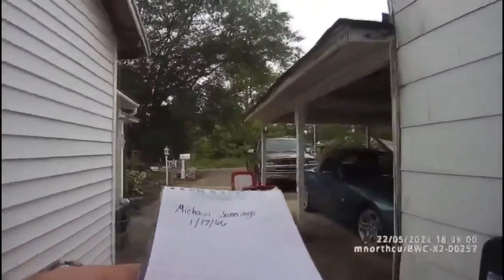Pastor Arrested for Watering Neighbor's Flowers.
Alabama Cops Arrest Local Pastor who was Watering his Neighbor’s Flowers.
Alabama cops said they were responding to a call of a “suspicious person” when they arrested a local pastor while watering his neighbor’s flowers on May 22.

Childersburg police said they arrested Michael Jennings for failing to identify himself but body camera footage released this week showed they followed through with the arrest even after seeing his identification.

And even after the caller admitted she had made a mistake.

One cop even told Jennings’ wife that they were unable to “unarrest” him even after they had identified him and determined he was breaking no law. Charges were dismissed within two weeks.

Jennings, a former cop, said he is now proceeding with a lawsuit, according to WBRC.

While it’s true that Alabama is a “stop and ID” state, the law requiring citizens to identify themselves only applies if a law enforcement officer has a reasonable suspicious they are committing a crime.

In this case, Jennings was clearly watering the flowers and continued to do so after greeting police. He also identified himself as “Pastor Jennings” and pointed to his home, telling the cops his neighbors had asked them to water their flowers while they were out of town.

But the former cop refused to provide identification on the basis that he was doing nothing illegal. And that should have become clear to the cops after talking to the neighbor who had called police in the first place, obviously not recognizing her neighbor.

“Yeah, he lives right there and he would be watering their flowers, this is probably my fault,” the woman told the cops.

The woman then notified Jennings’ wife who came out with her husband’s identification to show the cops while he was sitting in the back of a patrol car. But they told her they were required to transport him to jail anyway.

“She does tell us it’s a mistake and all that stuff,” a cop told the pastor’s wife.

“But at this point, he’s already collected the charge. Once we place him under arrest, we can’t un-arrest him. Does that make sense?”

UPDATE: Attorneys representing Jennings issued the following statement:

Pastor Jennings is represented by national civil rights attorney Harry Daniels (Law Offices of Harry Daniels), Bethaney Embry Jones (The Embry Law Firm) and Joi Travis (Travis Law, LLC).

“This video makes it clear that these officers decided they were going to arrest Pastor Jennings less than five minutes after pulling up and then tried to rewrite history claiming he hadn’t identified himself when that was the first thing he did,” said Daniels. “This was not only an unlawful arrest. It’s kidnapping.”

“It’s irrational, irresponsible and illegal.”

In the video, the arresting officers can be heard repeatedly claiming that the entire situation could have been avoided if Pastor Jennings had only identified himself. However, just seconds into the interaction, Pastor Jennings clearly tells the officer, “I’m Pastor Jennings. I live across the street.”

Furthermore, Alabama’s Stop and Identify Law did not require Pastor Jennings, a former police officer himself, to identify himself because he was not in a public place. The charges against Pastor Jennings were dismissed by a municipal judge in June.

“Chief McClelland and the Childersburg Police Department may think all they have to do is drop the charges and this all goes away,” said Jones. “This was a crime, not a mistake. I would hope that the Childersburg Police Department would understand the difference.”